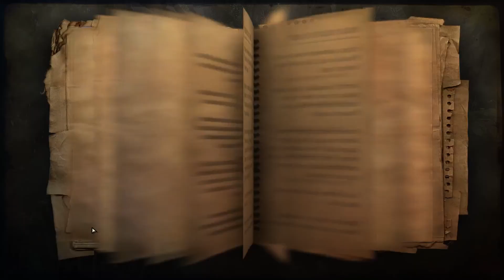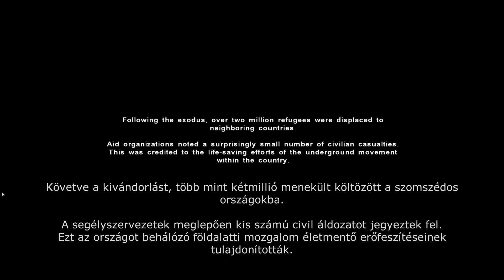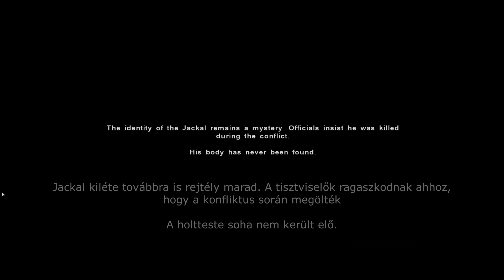Egy új Afrikáért - Far Cry 2 #19 (END)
Far Cry 2 végigjátszás tizenkilencedik, befejező része.